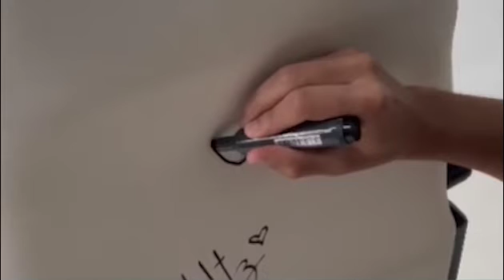Coringa - Rota da cadeira